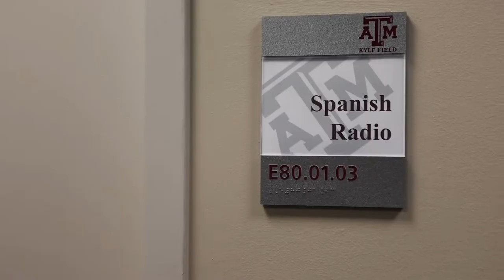¡Touchdown, Los Aggies! | Texas A&M Football Spanish Broadcasts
Pedro Luna '90 grew up listening to Texas A&M Football games on a faded radio broadcast in Agualeguas, Mexico. Now, he and his team call the Texas A&M Spanish broadcast to share the Aggie Spirit with Spanish speakers around the world!

Read more about Pedro Luna and his team's Texas A&M Football Spanish broadcast

Find how you can listen to the Spanish Texas A&M Football broadcasts